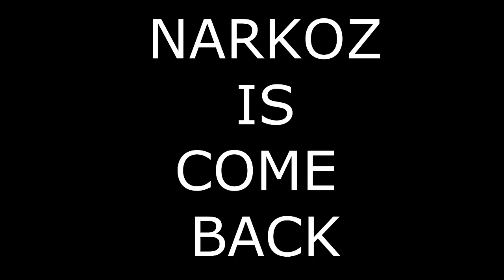[NARKOZ Is Come Back] CSW Movie// MW Design // Mustafa ŞAHİN & IronFéIIérx3 // HARDCORE NPT //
Mustafa ŞAHİN

'ALAYINIZA SOLUK BORUSU'